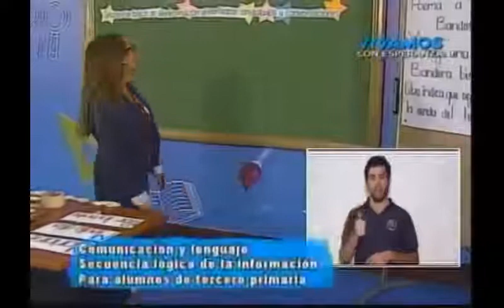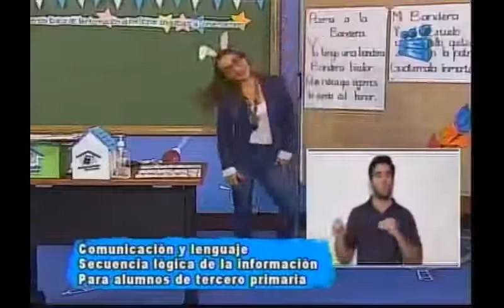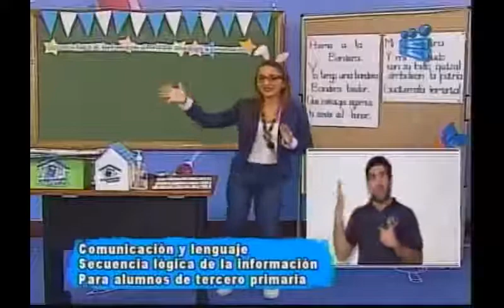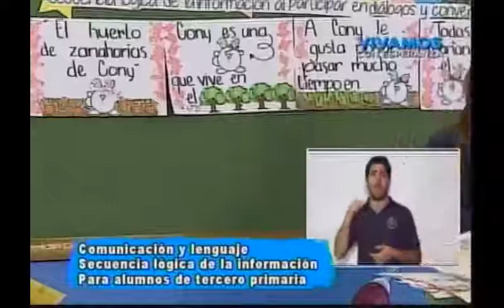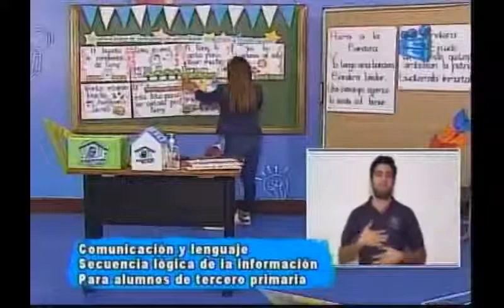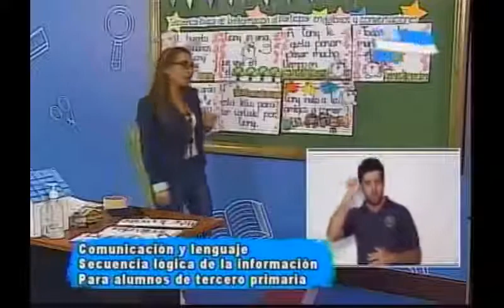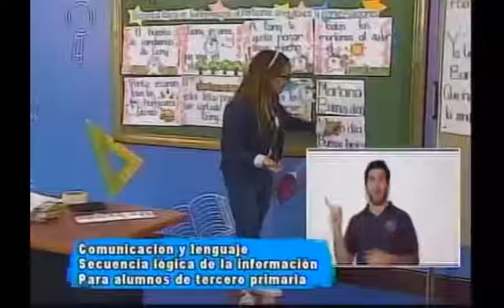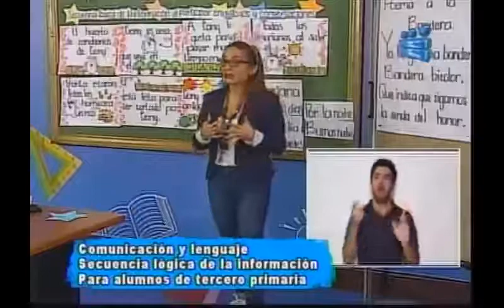140920 CANAL 13 APRENDO EN CASA 3RO PRIMARIA COMUNICACIÓN Y LENGUAJE